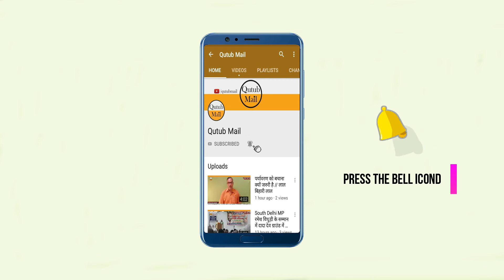मोदी सरकार करेगी एक नए बैंक का एलान Esa Bank na Paise Daal Sakte Hain aur na hi Nikaal Sakte Hai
मोदी सरकार करेगी एक नए बैंक का एलान Esa Nya Bank JIS Me na Paise Daal Sakte Hain aur na hi Nikaal Sakte Hai ...
Channel "Qutub Mail" is being emerged as one of the popular and outstanding from New Delhi (INDIA).
Channel "Qutub Mail" Started 16th.July,2018.